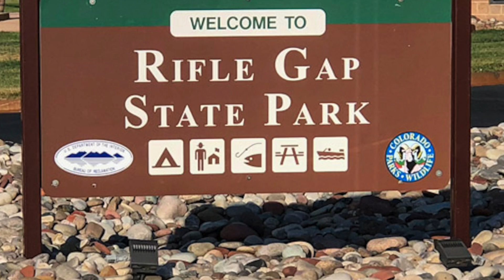Rifle Gap State Park - Colorado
Sign up to get a Rifle Gap State Park campsite availability alert with Campsite Assist

Rifle Gap State Park features a pristine 360-acre reservoir and a campground with 89 single-family campsites open to campers throughout the year. The campground is spread out along the northern shore and is organized in 5 loops: Cottonwood, Lakeview, Cedar, Sage and Pinion.
Cottonwood is right next to the water and has sites with electric hookups. Water spigots are also located throughout the look. Amenities at Cottonwood include water, flush toilets and coin operated showers.
Lakeview sits on top of a hill and has spectacular views of the reservoir and mountains. It includes paved campsites with full hookups, as well as walk-in tent only sites. This loop also has water, flush toilets and coin operated showers.
Cedar Loop is along the waters edge on top of a hill. Campsites can accommodate tents, trailers and large RVs. All sites also have electric hookups. Amenities include water (spigots), flush/vault toilets and showers.